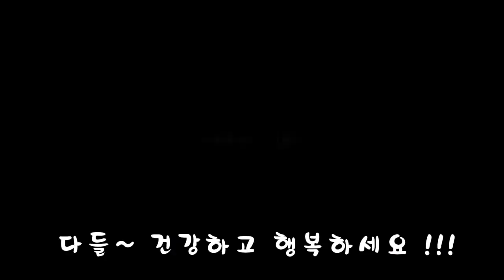가족들과 함께한~ 장어구이 먹방 !!!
설연휴~ 가족들과 함께한 장어구이 파티 !!!
힘이 불끈 솟는 파티였어요~